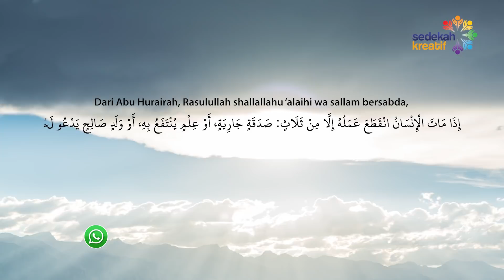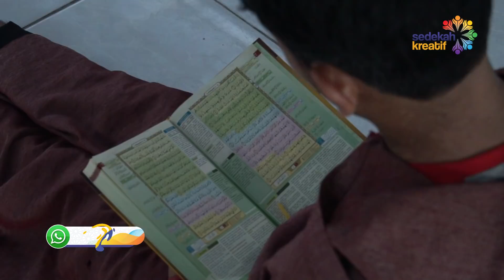Khalid Basalamah: Program Pembebasan Lahan Pesantren Al-Bashiroh - Sedekah Kreatif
Program Pembebasan Lahan Pesantren Al-Bashiroh - Sedekah Kreatif
Dari Abu Hurairah radhiyallahu ‘anhu, ia berkata bahwa Rasulullah shallallahu ‘alaihi wa sallam bersabda,

إِذَا مَاتَ الْإِنْسَانُ انْقَطَعَ عَمَلُهُ إِلَّا مِنْ ثَلَاثَةٍ مِنْ صَدَقَةٍ جَارِيَةٍ وَعِلْمٍ يُنْتَفَعُ بِهِ وَوَلَدٍ صَالِحٍ يَدْعُو لَهُ

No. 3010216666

Informasi Donasi:
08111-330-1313